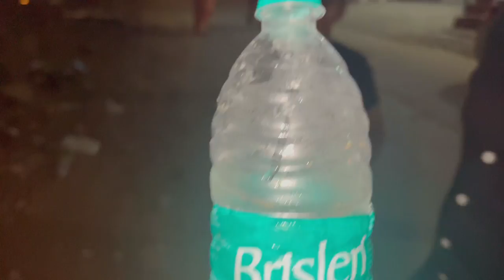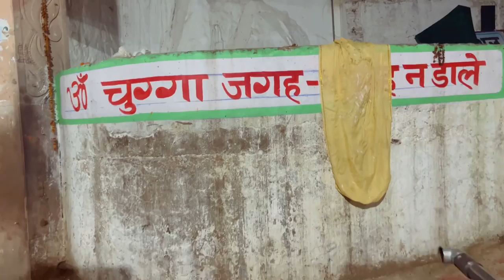Gujjar Family Vlog ♥️ Baba Mohan Ram Kholi Wala